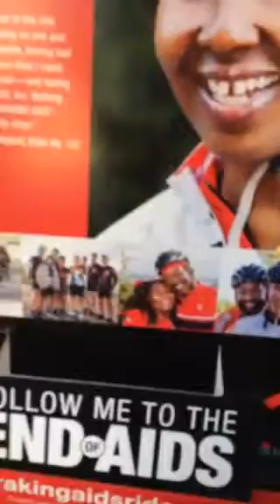How to train for the BRAKING AIDS RIDE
This is how I have consistently managed the 285 mile bike ride from Boston - New York!

Here are the rules:
1. I never leave my house unless the temperatures in New York City are higher than in Nairobi.
2. I train with my favorite calm inducing music - relaxing gives you a faster cadence.
3. I eat my veggies three times a day - and reward myself for a Chococcino giving me an optimal happy body.
4. Always ride with your helmet. If you have an Afro like me, use a G - string to bind the helmet together. They are yet to design helmets for Afro's.

Sweet dreams and keep working out. Your Afro girl on the bike!!